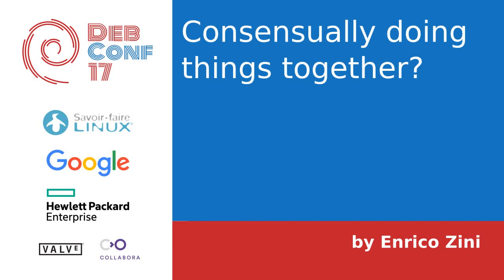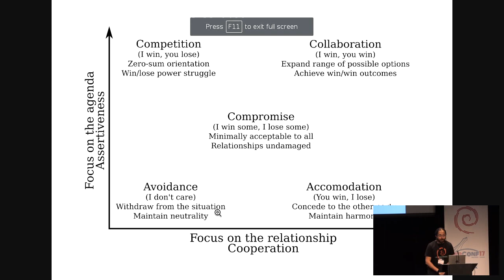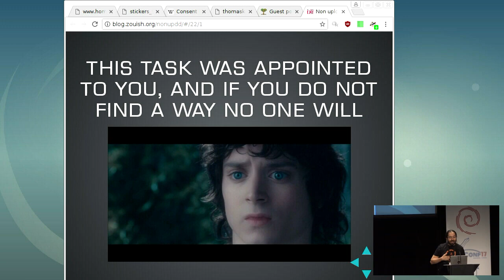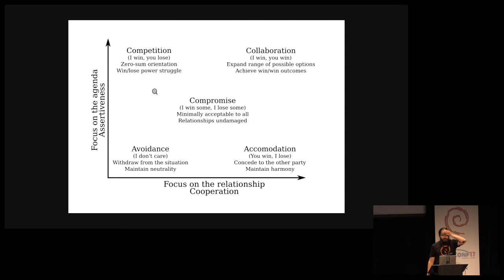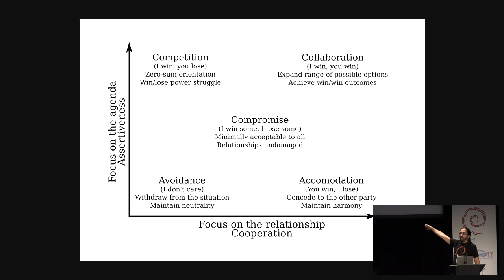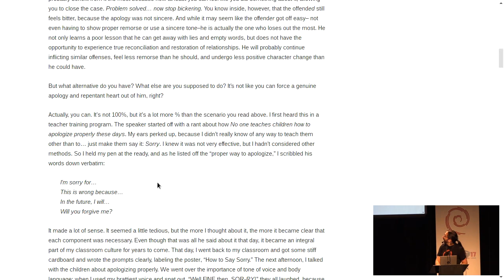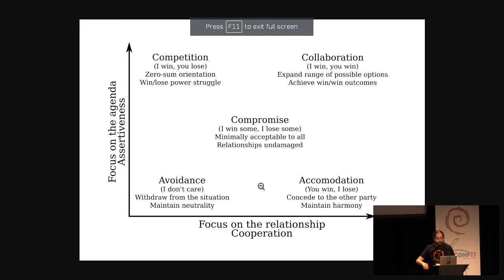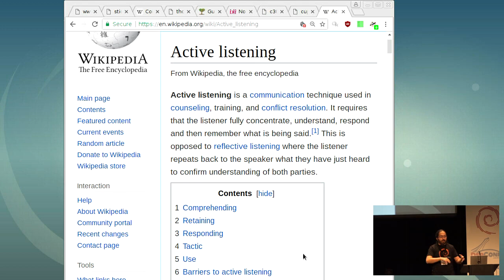Consensually doing things together?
At: DebConf17
Room: Buzz
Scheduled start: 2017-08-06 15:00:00